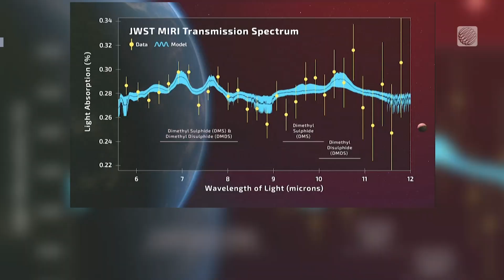Scientists May Have Just Found Proof Of Life On Another Planet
In a potential groundbreaking discovery, scientists have what they call the strongest signs yet of possible life on another planet.